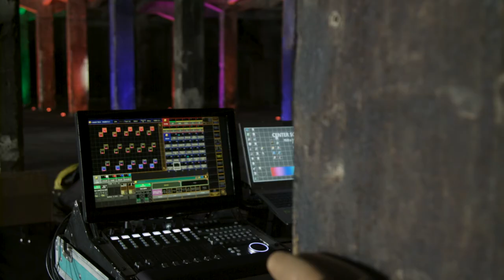Media Day 2019 – Making of SG Flensburg-Handewitt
Für die Produktion der Werbematerialien zur Saison 2019/20 stand ein ganz besonderer Drehtag auf dem Programm, der sowohl den Hauptpersonen vor der Kamera als auch dem Team dahinter viel Konzentration abverlangte. Denn in den urig-dunklen Hallen auf dem Industriegelände am Flensburger Hafen wurde einen ganzen Tag lang gedribbelt, gegrölt und geshootet. Hut ab vor so viel SG Power.